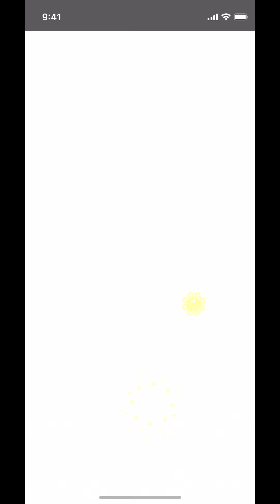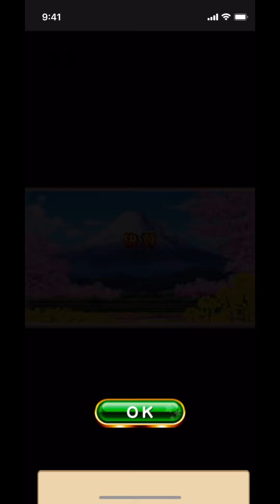【最強初期値40/40】と雉田入りコン131新デッキで挑む【パワプロアプリ】